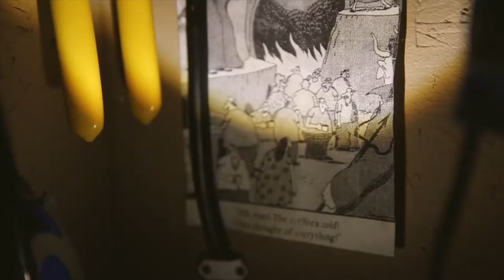Day 1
📬 snail mail is cool too:

USA

We're sick.

🎧 MUSIC 🎧

GEAR
1. Canon 7D Mark I & Canon 5D Mark III
2. Rode Video Pro Mic
3. SYRP Genie (time-lapse) & Magic Carpet Slider
4. DJI PHANTOM 4 (was stolen)

Cya tomorrow.